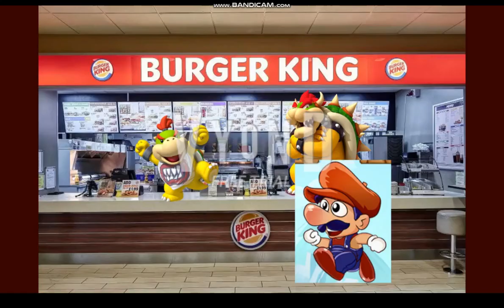bowser and bowser jr for hire #1 burger king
bino and my bowser jr survives
fun fact bino is a mario ripoff clone but he is a good character on my channel